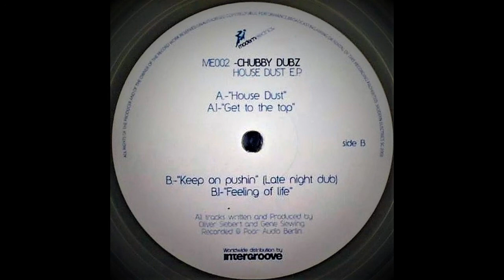Chubby Dubz – House Dust